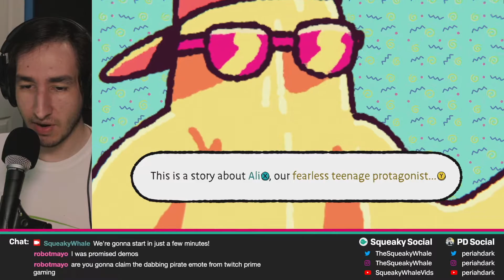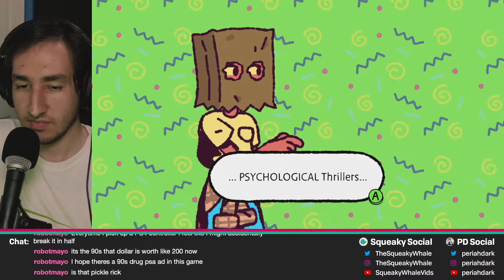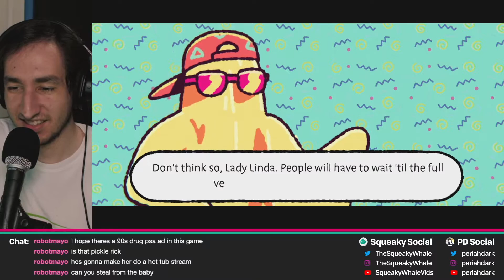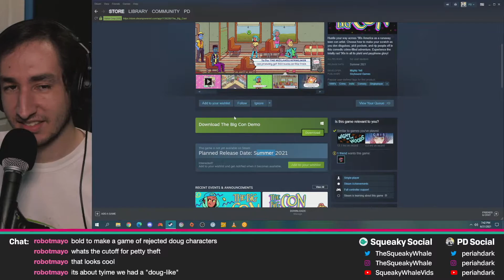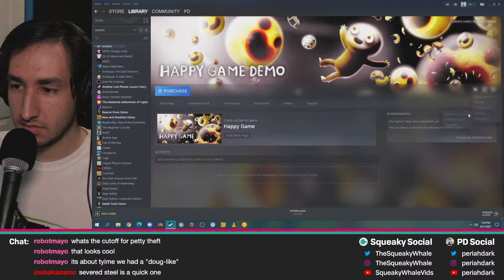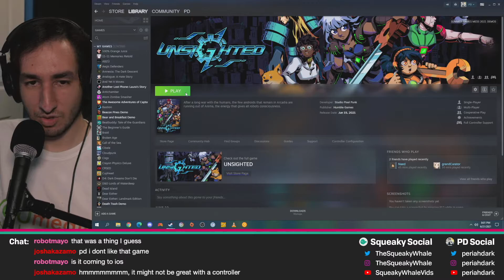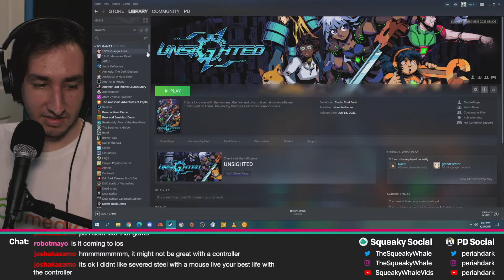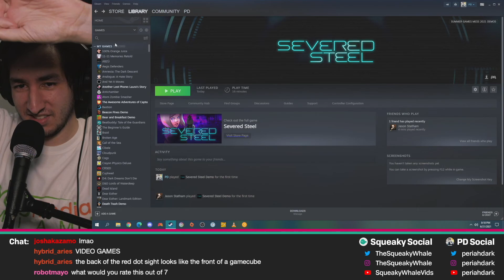A Summer Mess of Game Demos - Part 02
We're back with some more game demos from E3, Steam Next Fest, and the rest of the summer games mess. In this part of our live stream archive, we steal some money from children in The Big Con, stare into the abyss as it stares back in Happy Game, and try to figure out what the hell is happening in Severed Steel.

00:00 - Intro
03:20 - The Big Con
35:03 - Happy Game
53:08 - Severed Steel